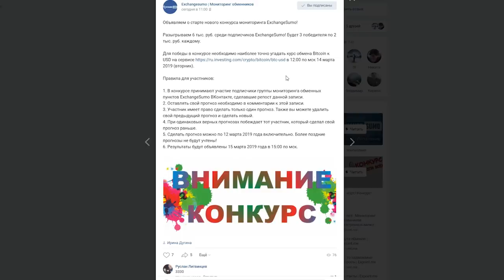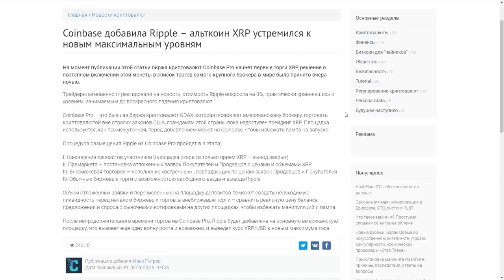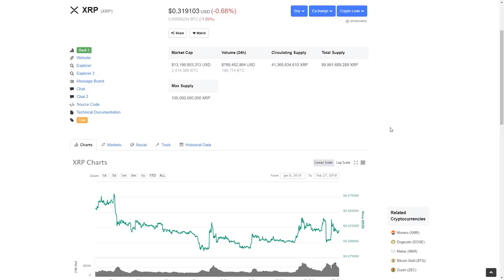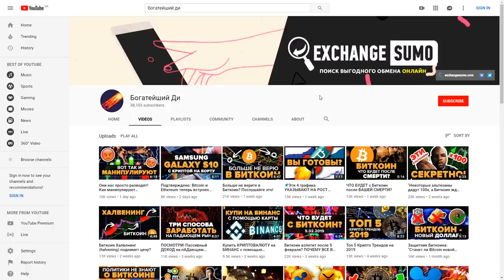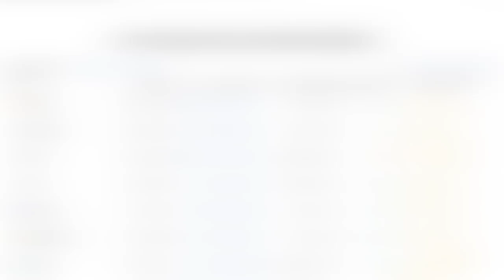Инсайдер, торгуя Ripple XRP, обвалил курс Биткоина. И рынок заодно